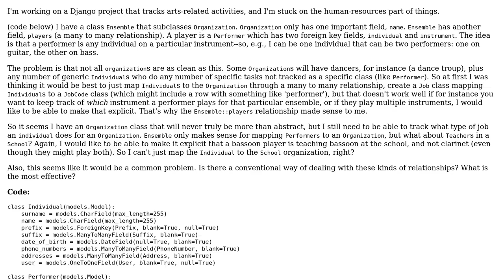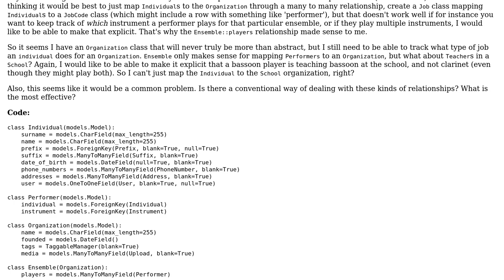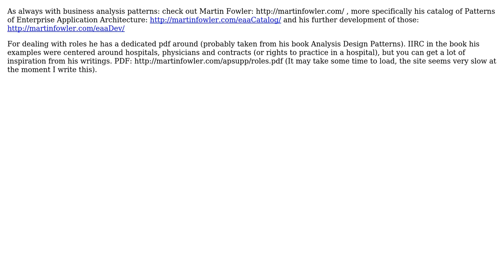Software Engineering: How do you map members and their responsibilities to an organization?